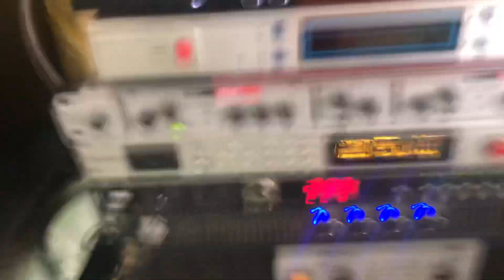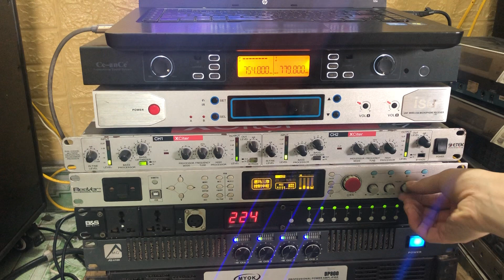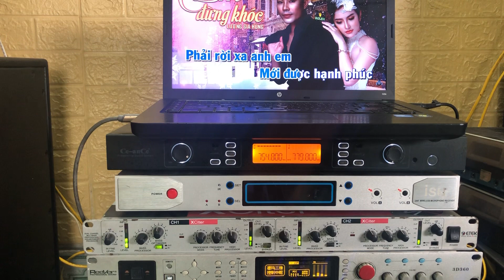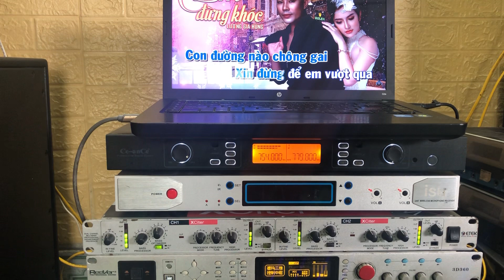Xả hàng 3 bộ mic bãi đẹp long lanh. Chất âm hay. Giá 1,6tr. Lh 0967851866